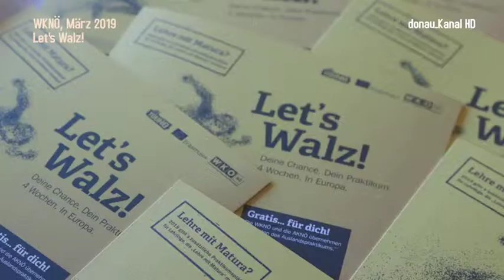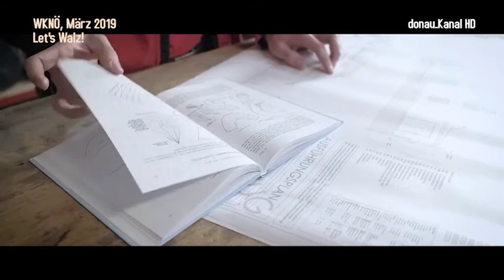Let´s Walz 2019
Produziert von Donaukanal-TV